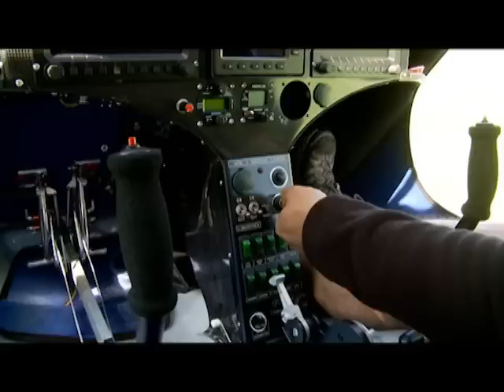Ecuador bajo mis alas® 30 Minutos Plus Julio Vizuete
REPORTAJE DE TV SOBRE VUELO A GALAPAGOS EN ULTRALIGERO